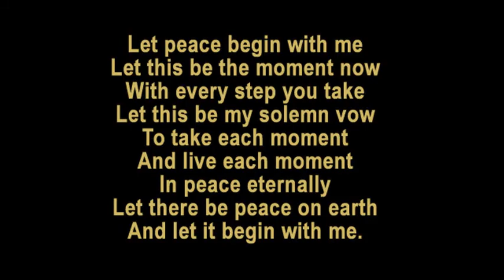Rob Fulwood Nov, 1 2020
Unity Myrtle Beach
Rob Fulwood "Lessons from Hoke (from Driving Miss Daisy)"